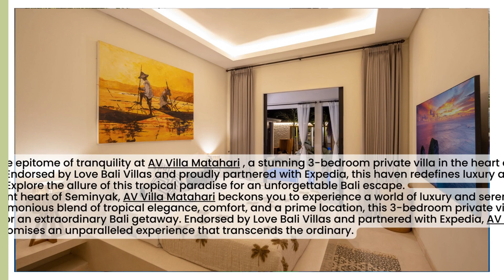AV Villa Matahari 3 Bedrooms Villa Recommended by Love Bali Villas @lovebalivillas Expedia Partner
Discover the epitome of tranquility at AV Villa Matahari , a stunning 3-bedroom private villa in the heart of Seminyak. Endorsed by Love Bali Villas and proudly partnered with Expedia, this haven redefines luxury and relaxation. Explore the allure of this tropical paradise for an unforgettable Bali escape.

In the vibrant heart of Seminyak, AV Villa Matahari beckons you to experience a world of luxury and serenity. With its harmonious blend of tropical elegance, comfort, and a prime location, this 3-bedroom private villa sets the stage for an extraordinary Bali getaway. Endorsed by Love Bali Villas and partnered with Expedia, AV Villa Matahari promises an unparalleled experience that transcends the ordinary.

Tropical Oasis:

AV Villa Matahari is more than a villa; it's a tropical oasis where every moment is a celebration of relaxation. The villa's design effortlessly merges modern aesthetics with Balinese charm, creating an ambiance that is both inviting and enchanting. Each of the three bedrooms offers a sanctuary of tranquility, while the living spaces seamlessly connect with the lush outdoor surroundings.

Unwind in Privacy:

The villa's private setting ensures that you can unwind in complete privacy. Lounge by the shimmering pool, bask in the warm Bali sun, or indulge in an alfresco meal in the outdoor dining area. AV Villa Matahari is designed to cater to your every need, making it the perfect escape for couples, families, or a group of friends seeking a rejuvenating Bali experience.

Prime Seminyak Location:

AV Villa Matahari enjoys a prime location in Seminyak, a neighborhood known for its vibrant energy and world-class dining and shopping options. Whether you're seeking to explore the nearby beaches, experience Bali's nightlife, or simply immerse yourself in the local culture, Seminyak offers a multitude of possibilities for an enriching escape.

Recommended by Love Bali Villas, Expedia Partner:

The Recommended of Love Bali Villas signifies the exceptional quality of AV Villa Matahari. As a partner of Expedia, the villa ensures a seamless booking process, allowing you to embark on your journey to paradise with confidence and ease.

Amenities and Comforts:

AV Villa Matahari pampers you with a range of amenities designed to enhance your stay. From complimentary Wi-Fi to modern entertainment systems, every comfort is considered. The dedicated staff provides personalized concierge services and daily housekeeping, ensuring your experience is marked by unparalleled care.

Your Tropical Paradise Awaits:

AV Villa Matahari is not just accommodation; it's a haven where relaxation meets luxury. Its tropical design, prime Seminyak location, and unwavering commitment to excellence make it the definitive choice for an extraordinary Bali vacation. Whether you're seeking rejuvenation, exploration, or a seamless blend of both, AV Villa Matahari promises an unforgettable escape that lingers in your memories.

Anya Dya

Payment Accepted:

- Master Card/Visa, Credit Cards

- Transfer

- TransferWise